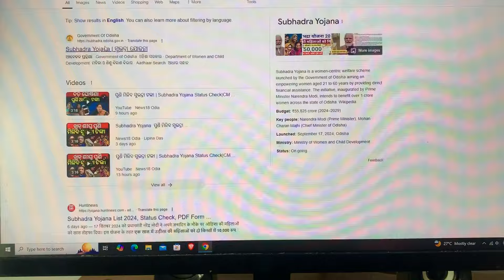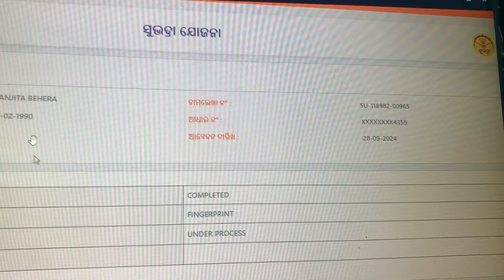ସୁଭଦ୍ରା ସ୍ଟାଟସ ଜଲ୍ଦି ଚେକ କରନ୍ତୁ | Subhadra Status Check Online | Subhadra Yojana Status Painding